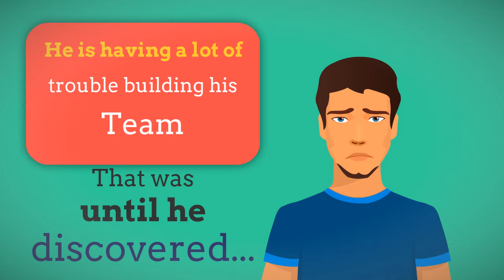MLM Lead Solution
ALT MLM Lead Solution, Building a MLM or network marketing team?  Frustrated by your upline and NO leads to call?  You need this turn key mlm marketing tool!  Scrape 1000s of leads instantly, built in voice broadcaster, create instant webinars ans sales funnels.